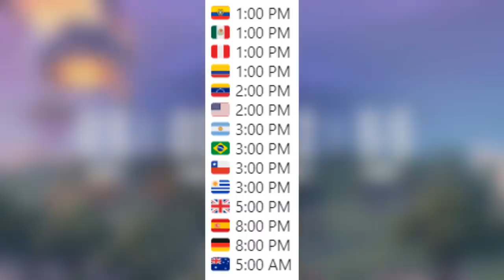*EVENTO FINAL* SE REVELA EL GRAN SECRETO DEL CIENTÍFICO (IMPRESIONANTE) | FORTNITE: Battle Royale